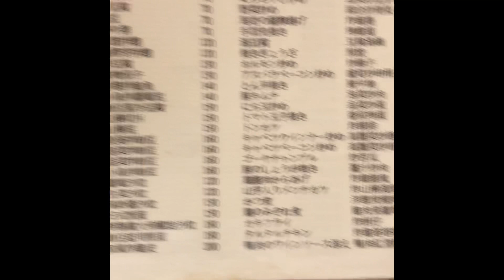日本人愛吃林森北路七條的吉野家庭料理。大阪燒超好吃！美味しい日本のお好み焼き！台湾で食べれます。台北。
吉野家庭料理
Google maps
No. 24, Lane 119, Linsen N Rd, Zhongshan District, Taipei City, 104